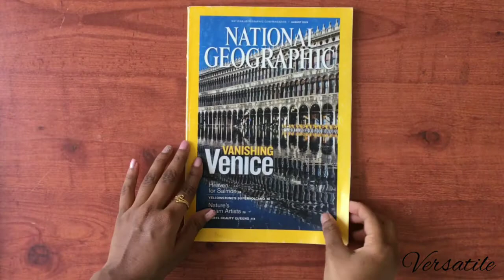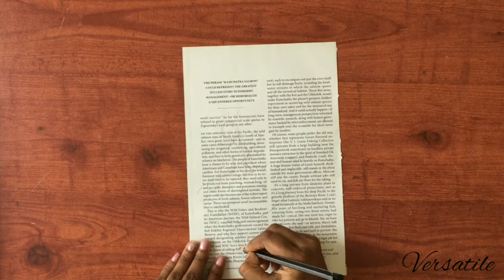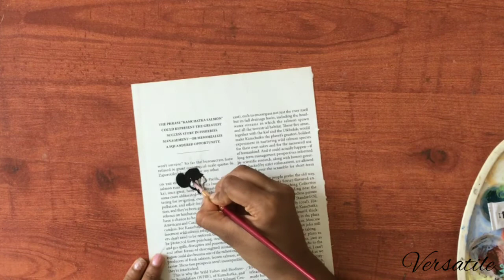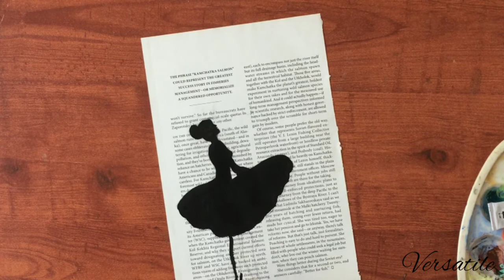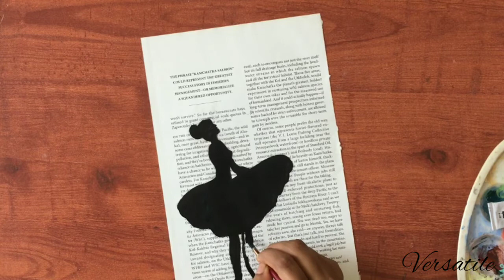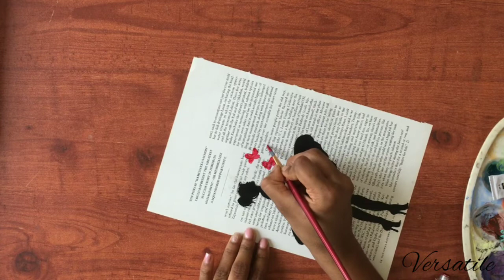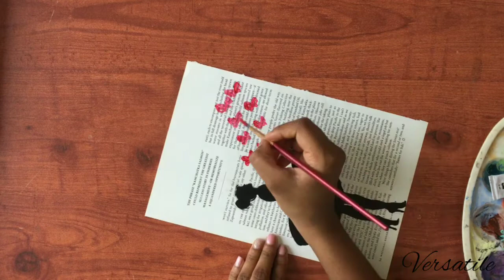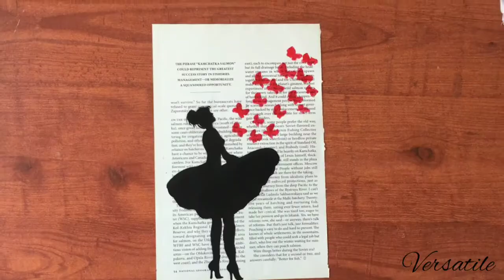VERY EASY WALL DECOR IDEAS | BEST OUT OF WASTE IDEA | PINTEREST IDEAS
newspaper art
old magazine paper
make them useful with beautiful color.
A GIRL WITH BUTTERFLIES

If you want to see more video related with this comment me below